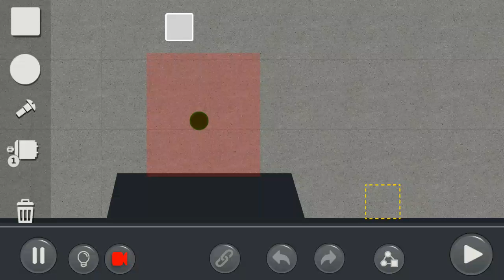by jebm27: Puzzle Mode Community level: thowan(created by ytcuf)